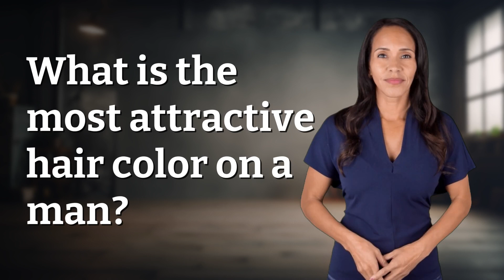What is the most attractive hair color on a man?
The Most Attractive Hair Color for Men Revealed 👉 Attractive Hair Color for Men 👉 Discover the results of studies on the most attractive hair color for men, with brown hair coming out on top as dependable and stable. Learn why confidence and personal style are key factors in attractiveness, regardless of hair color.

Laura S. Harris (2024, May 15.) What is the most attractive hair color on a man?
    🌐 AskAbout.video